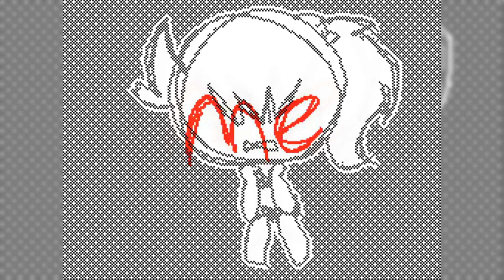Fade / Flipnote Studio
The ending was cut off for some reason in the editing